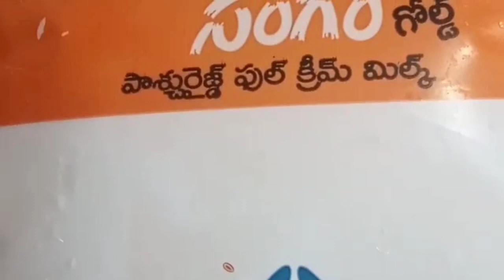Vanilla Ice Cream At Home|Simple Process Home Made Ice Cream|In Telugu